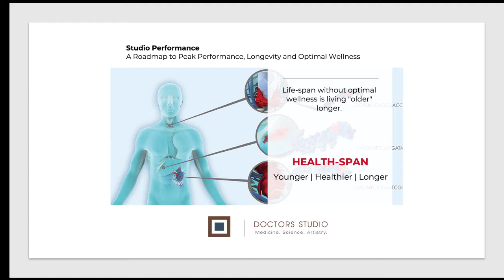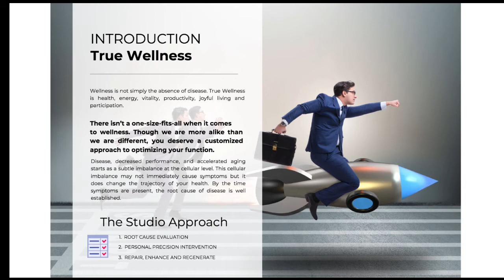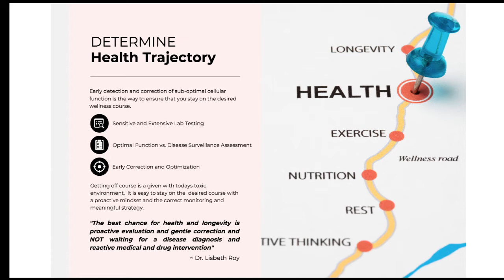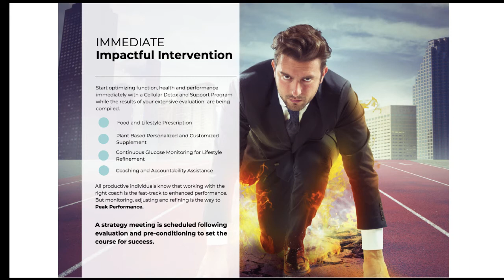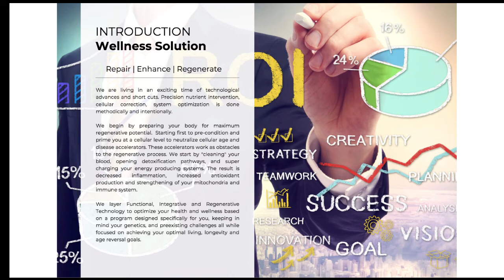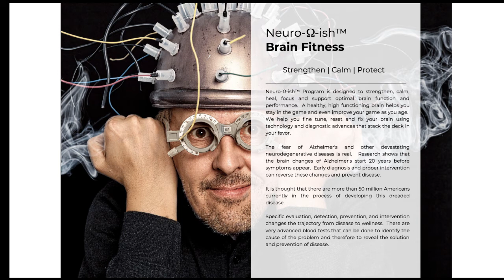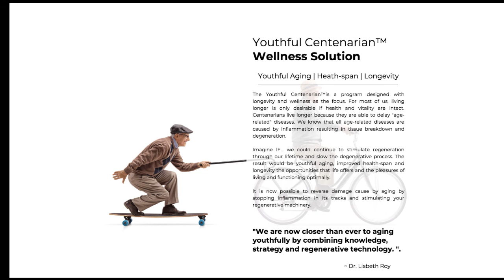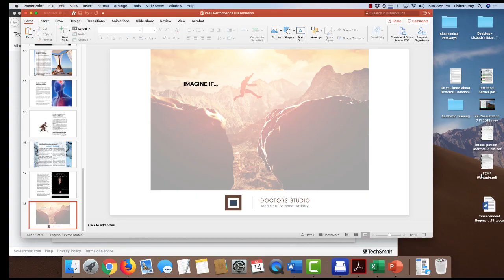Peak Performance Program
Doctors Studio is a uniquely qualified premier wellness destination offering regenerative and functional medicine, sexual wellness, brain health, longevity, and aesthetic artistry.